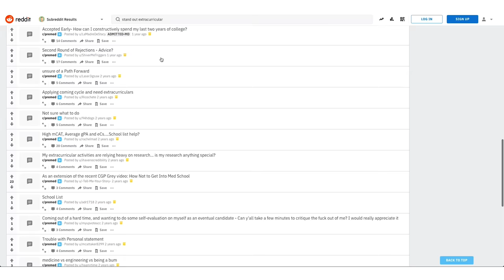The Best Extracurricular Activities for Medical School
In this video, we'll discuss the best extracurricular activities for medical school.

We've all met students who are involved in every extracurricular activity imaginable: shadowing, volunteering, conducting research, humanitarian work, the list goes on.

While these accomplishments are impressive, they might leave you feeling "average." Wouldn't it be helpful to know exactly where to focus your time during college to maximize your odds of getting into medical school?

To help you select the right extracurricular activities for medical school, we'll tell you:

-Which activities are absolutely necessary
-How much time you should spend on each one
-How to approach them in a way that stands out to medical schools

TIMESTAMPS:
0:00 Introduction
0:11 The Best Extracurricular Activities for Medical School
1:59 Extracurricular Activities You Need to Get Into Medical School
2:44 Community/Volunteer Service
3:41 Physician Shadowing
5:03 Patient Exposure
6:25 Leadership
7:44 Research
9:57 How to pursue Extracurricular Activities the Right Way
14:04 A Final Word On Being a Premed Superstar